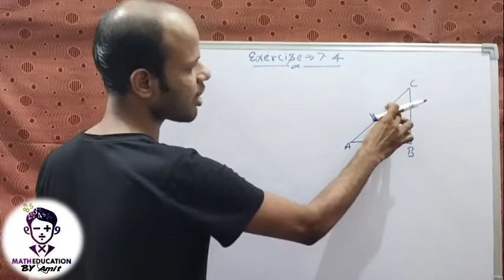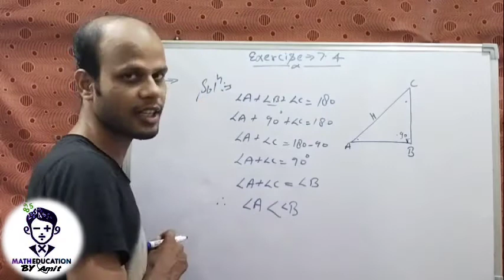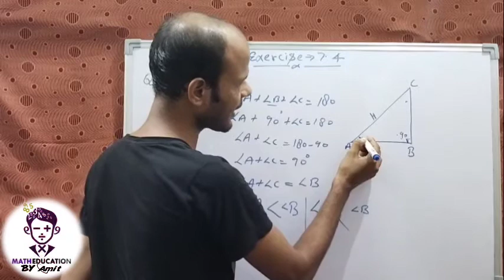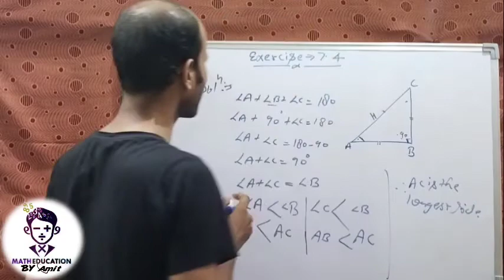Exercise 7.4 Question no 1 of class 9th NCERT